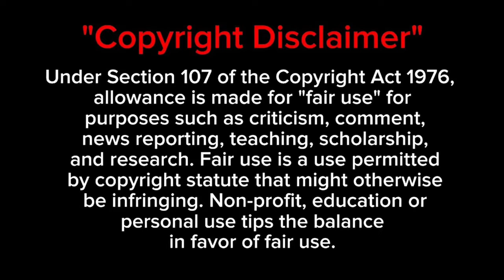✨【Immortality】Episode - 32 Anime In Tamil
Welcome to our deep dive into "The Most Powerful Immortality Anime Ever"! In this episode, we explore the thrilling Episode 32 of the popular immortality-themed anime, presented in Tamil. Join us as we dissect the plot twists, character developments, and breathtaking animation that make this series a must-watch for anime lovers. yong shen anime tamil,yong sheng anime,yong sheng season 2,yong sheng season 1

anime tamil
anime explained in tamil
tamil dubbed
story explain
tamil anime
tamil
dubbed anime
voice over
தமிழ் விளக்கம்
 anime tamil
anime
tamil anime
immortality review
anime recommendations
romance anime
cultivation anime tamil
anime reaction
anime recap
anime review
immortality anime
immortality recap
dubbed anime
tamil dubbed anime
best anime
anime episodes
isekai
anime discussion.                                                  anime
manga
anime recap
anime recaps
episode